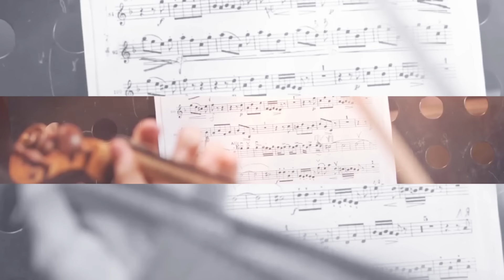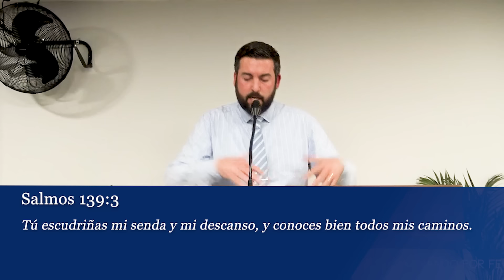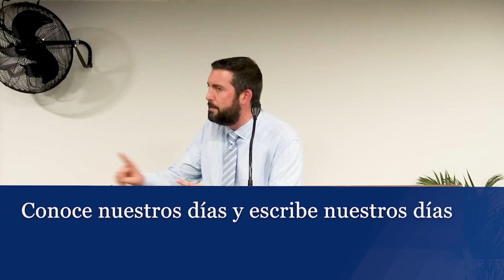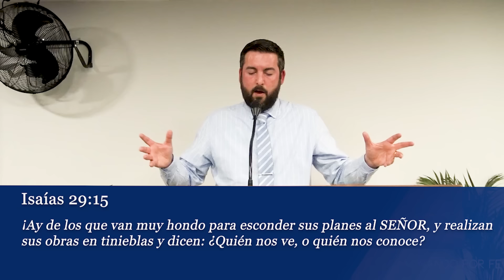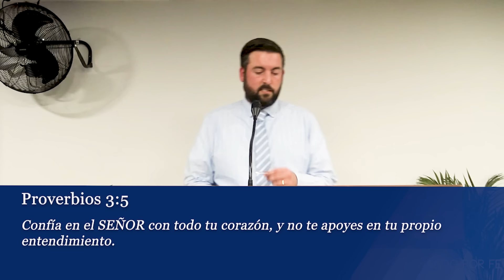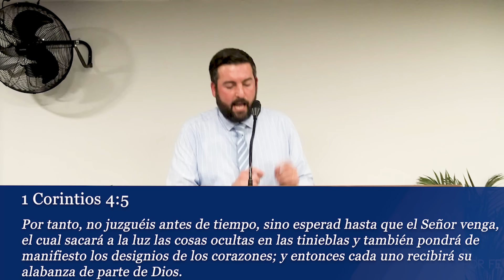Él Conoce Lo Oculto y Secreto / Omnisciencia - Juan Manuel Vaz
Este mensaje infundirá temor, pero a la vez traerá consuelo y esperanza.
✅ La Iglesia Caminando ha encontrado un lugar y necesita una reforma completa. Si quiere colaborar con nosotros puedes hacerlo